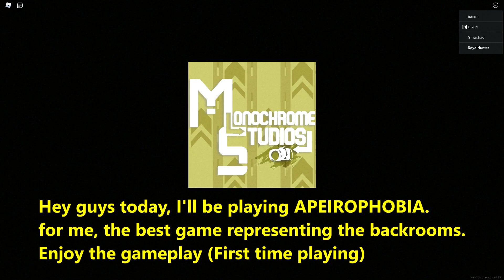ROBLOX BACKROOMS WITH SHADERS (APEIROPHOBIA)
This is a really cool game which i might play again on the future..